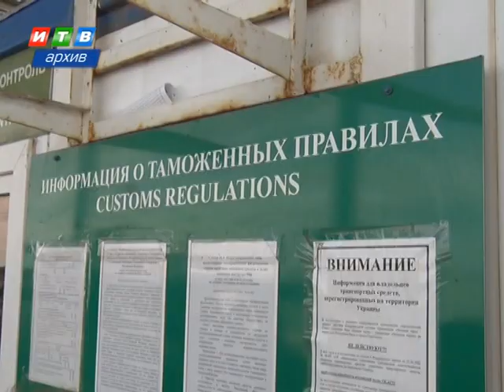Украинец пытался проникнуть в России с поддельным паспортом